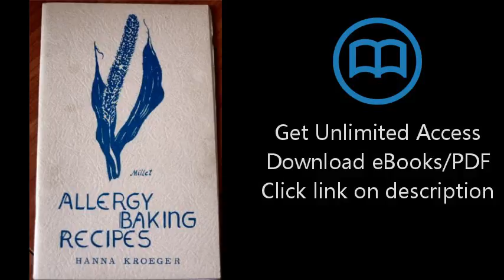Download Allergy Baking Recipes [P.D.F]